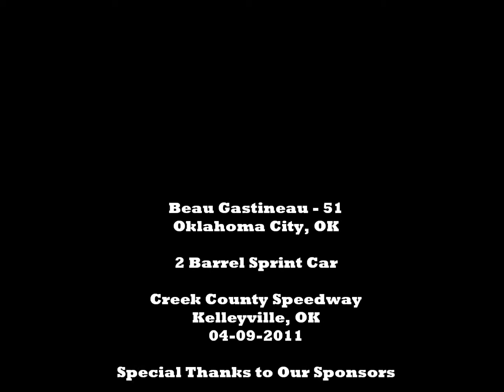Beau Gastineau 51 Creek County Speedway 04-09-2011 B Feature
Beau Gastineau's 51- Shell Rapid Lube, Messmer Racing, Allen Competition Engine, Eagle Chassis, Charlie Gastineau Special - 2 Barrel Sprint

Running at Creek County Speedway, Kelleyville, OK 04/09/2010 'B' Feature

Video taken using GoPro HD 1080 Motorsports Camera

Special Thanks to our Sponsors: Shell Rapid Lube (Bill Meers), Messmer Racing (Ernie), Allen Competition Engines (Larry), Douglas Carburetion, Elwood Brothers Rods & Customs, Whit's Lawn Care, Red Rock Distributing Company Metal Super Market Outlaw Wings, Capitol Hill Florists Tri-City Sand Blasting, Goodyear Racing Tires, Superior Finish Powder Coating, Morse Livestock Hauling, Egle Motorsports, GoPro Cameras